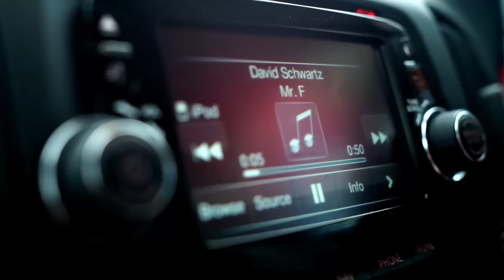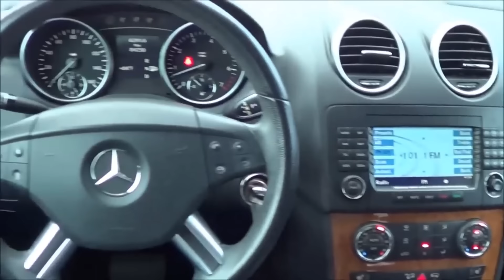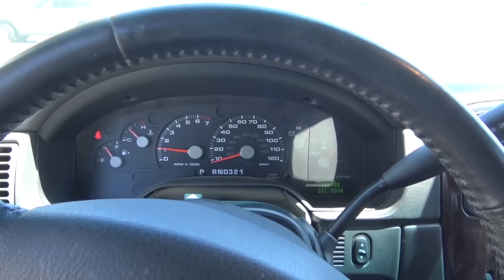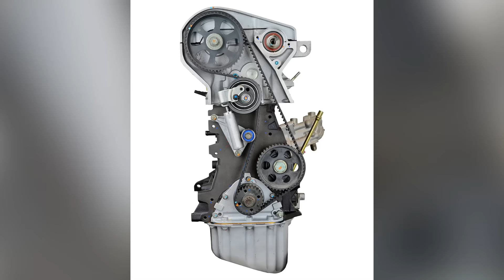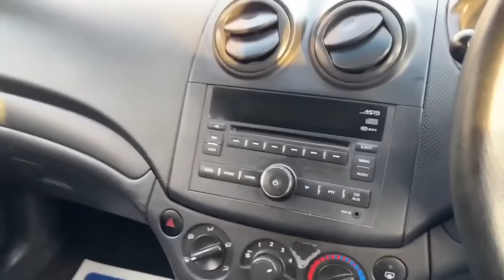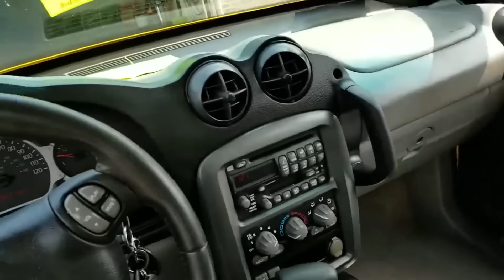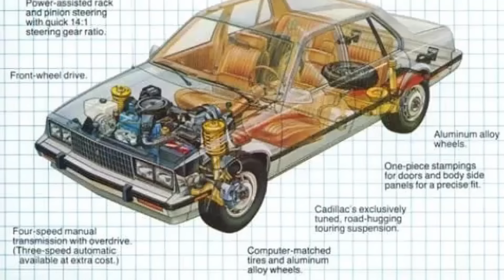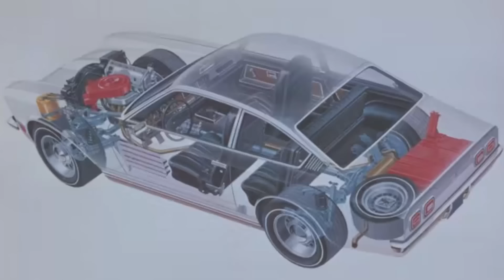30 Least Reliable Cars That Won't Even Last 60,000 Miles!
➡️ Got an engine light on? Diagnose issues early with BlueDriver Bluetooth Pro OBD2 Car Scan Tool ⚙️
➡️ Reduce engine wear, control heat, and stop oil leaks with Lucas Oil Heavy Duty Oil Stabilizer ⚙️
➡️ Fix blown head gaskets and engine leaks quickly with BlueDevil Head Gasket Sealer ⚙️

✅ Need extra peace of mind while driving? Equip your car with the best dash cam, featuring 4K Ultra HD recording, built-in GPS, and superior night vision. With wide-angle coverage and emergency video lock, you'll be protected in any situation on the road! 📷

The auto industry has given us some incredible machines over the years. But not every car is a masterpiece of engineering. Some vehicles barely make it past their warranty period before giving up completely. In this video we're counting down the absolute worst offenders - cars that are likely to leave you stranded before hitting 60,000 miles.